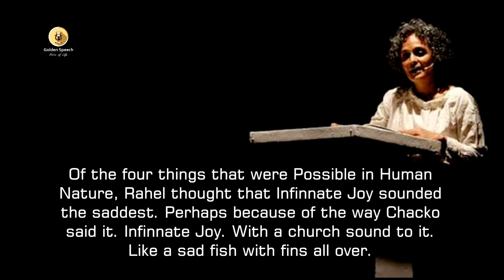Arundhati Roy Quotes English 059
Anything's possible in Human Nature," Chacko said in his Reading Aloud voice. Talking to the darkness now, suddenly insensitive to his little fountain-haired niece. "Love. Madness. Hope. Infinite joy."
Of the four things that were Possible in Human Nature, Rahel thought that Infinnate Joy sounded the saddest. Perhaps because of the way Chacko said it.
Infinnate Joy. With a church sound to it. Like a sad fish with fins all over.